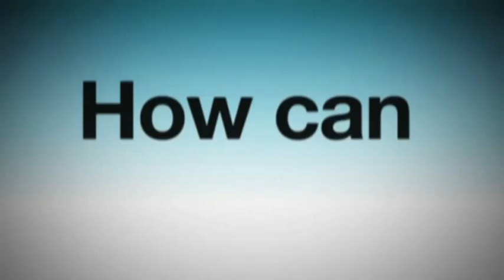Ted Nordhaus: How can America get its electricity off carbon ?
Ted Nordhaus, Chairman of the Breakthrough Institute, talks about possible solutions to getting America off of carbon and onto clean energy within 10 years